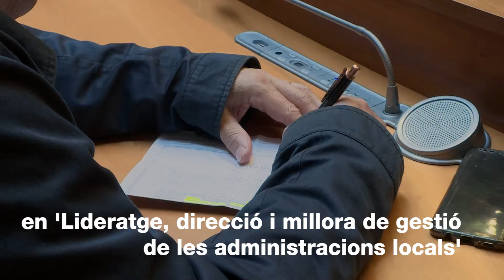La Diputació lliura els diplomes de DIVALDirectia per a personal dels ajuntaments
La Diputació de València ha fet lliurament aquest dimarts dels diplomes del curs DIVALDirectia de ‘Lideratge, direcció i millora de la gestió de les administracions locals’. Un total de 33 professionals en llocs de responsabilitat de les diferents àrees de gestió de les entitats locals de la província han sigut acreditats després d'haver participat en les 200 hores de formació d'aquest curs.